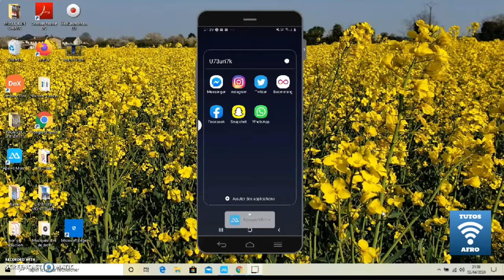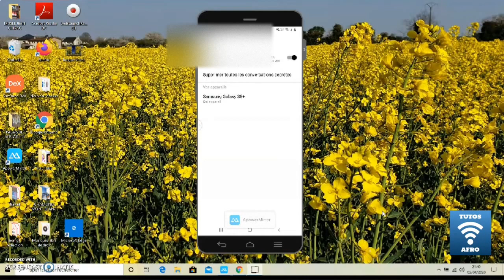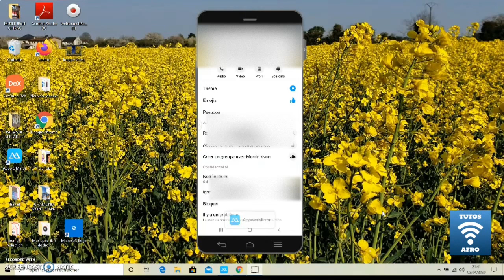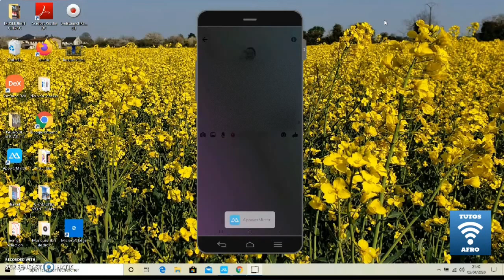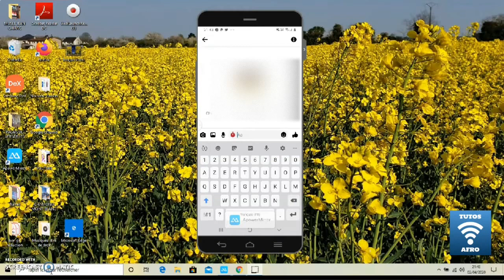COMMENT RENDRE SA CONVERSATION SECRETE SUR MESSENGER ?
Dans cette video je vous montre comment discuter en conversation secrete sur facebook messenger

Mes équipements
* iphone 11 pro max
  Acessoires
Batterie Externe Portable Rechargeable étui de Charge de Batterie Chargeur de Secours Sauvegarde